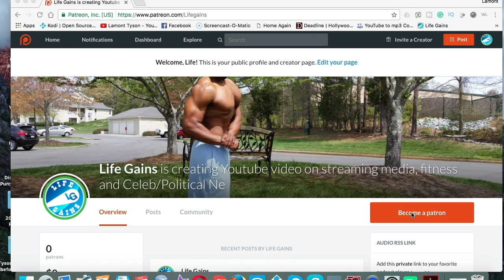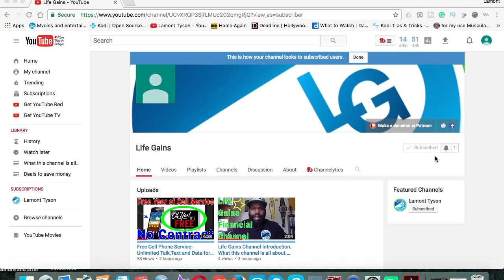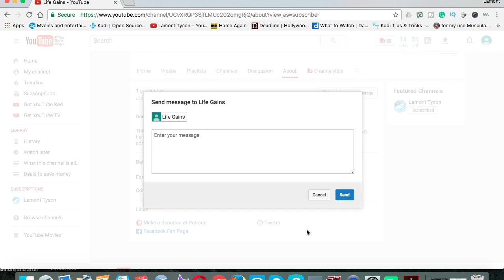Android Box - Life Gains Giveaway -Play the game and win the box! HINT- It's not Blackish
Kodi and Streaming content videos